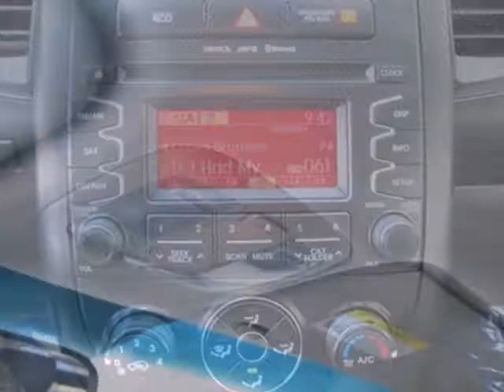2012 Kia Soul Grand Island, NE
Year: 2012
Make: Kia
Model: Soul
Trim: Automatic
Engine: 4 Cylinder
Transmission: Automatic
Color: Clear White
Interior: Wk
Mileage: 6993
Stock #: GK5772A
Anderson of Grand Island BRWe are proud to present this CARFAX 1 Owner 2012 KIA SOUL 5DR WGN AUTO BASE. Represented in CLEAR WHITE and complimented nicely by its WK interior. Fuel Efficiency comes in at 30 highway and 25 city. Under the hood you will find the 1.6L DOHC GDI dual-CVVT 16-valve I4 engine -inc: variable intake system (VIS), aluminum block & head coupled with the 6-SPEED AUTOMATIC TRANSMISSION -INC: ACTIVE ECO SYSTEM.BRBRThe Word Around Town: BRThe 2012 Kia Soul is aimed squarely at the Scion crowd, with its funky styling, wild colors, personalized interior and exterior treatments, and kooky hip hop hamster advertising campaign. Improvements in performance and efficiency add tremendous value to the Soul, especially with a base price of $3,500 less than a comparable Scion.BRBRBRAwards And Accolades:BRJD Power Initial Quality Study IIHS Top Safety PickBRBRThank you for giving Anderson Auto Group the opportunity to earn your business! Anderson Auto Group strives to make everyone's shopping experience Fast, Fair, Simple, and Stress-Free. Our mission statement is Because People Matter...we will serve your needs by always doing what is right. A portion of profits from each Anderson location go to local, national, and global non-profit organizations via Anderson Auto Group's 501C3, Because People Matter. For more information please contact the store's general manager. Please call for more information.

Here is the perfect vehicle for you...

Address:
120 N Diers Ave
Grand Island, NE 68803